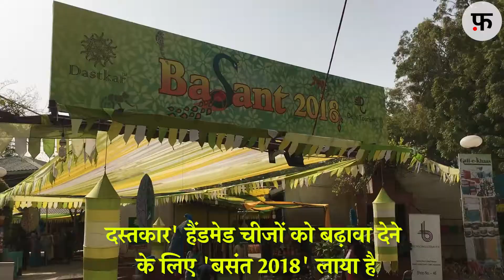Basant 2018: हैंडमेड चीजों को बढ़ावा देने के लिए Dastkar लाया 'बसंत 2018'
हैंडमेड चीजों को बढ़ावा देने के लिए Dastkar लाया 'बसंत 2018'